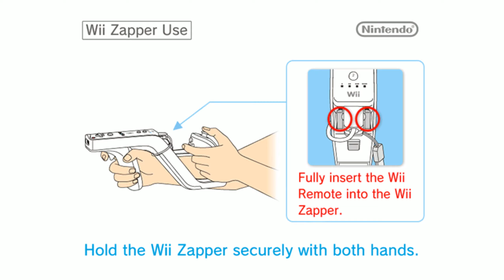Go Vacation | Dolphin Emulator 5.0-11069 [1080p HD] | Nintendo Wii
Dolphin 5.0 (dev build 11069) Go Vacation Nintendo Wii in 1080p HD.

Showing off gameplay of Go Vacation for the Nintendo Wii using the Dolphin Wii / Gamecube emulator for Windows (version 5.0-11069).  With Dolphin you can play the best Wii games, such as Mario Galaxy 1 and 2, The Legend of Zelda: The Twilight Princess, Metroid Prime 3: Corruption, Super Smash Bros. Brawl, Kirby's Return to Dream Land, New Super Mario Bros. Wii, Wii Play, and Mario Kart Wii.